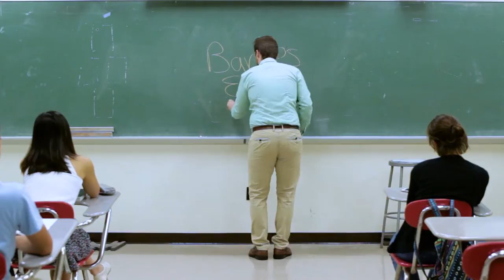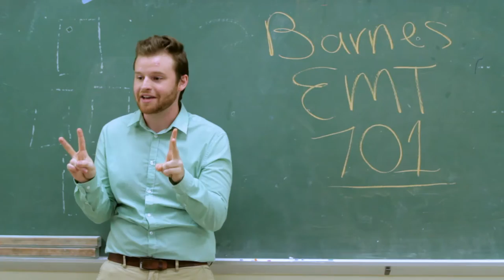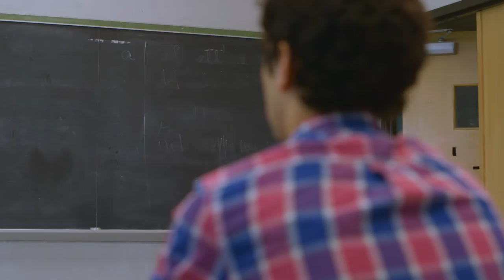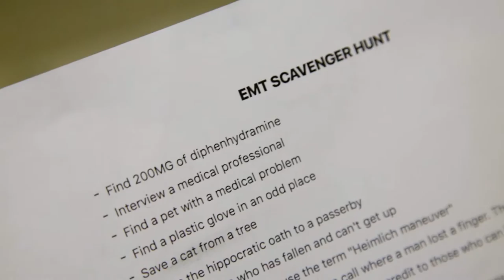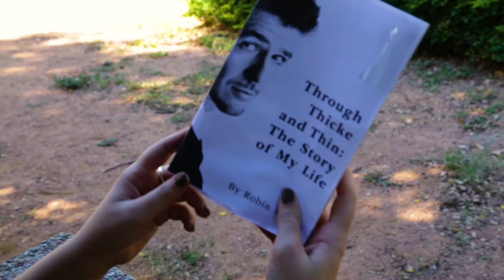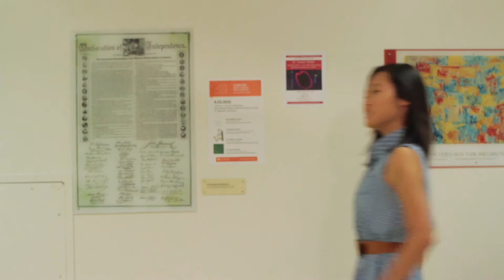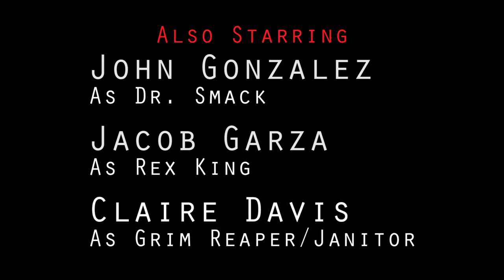Life Support | Episode 1 | "Pilot"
The first season of ensemble comedy series LIFE SUPPORT follows a group of misfit EMT students as they try to navigate schoolwork, friends, and what the hell they want to do with their lives.